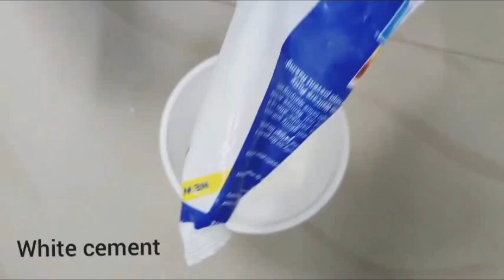DIY Pooja Room Light Decoration Ideas | How to make Light holder in Cement | Tutorial | DCC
DIY Pooja Room Light Decoration Ideas | How to make Light holder in Cement | Tutorial | Daily craft corner